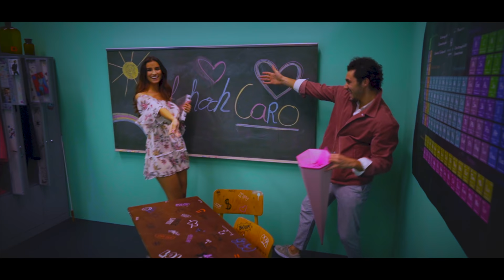Carolina - Unsere Zeit (Official Video)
Carolina ist zurück und die Ex-Miss-Germany setzt den Soundtrack für diese besondere Zeit: Mit ihrem gefühlvollen Schlager-Popsong „Unsere Zeit“ erinnert sie an die Unbeschwertheit besserer Tage und den Traum der Freiheit

Written by Florian Jahrstorfer, Philipp Klemz, Christian Raab
Produced by Stephan Endemann, Dominik De Leon, Matthias Distel, Florian Jahrstorfer
Label: El Cartel Music
Distributed by Universal Music

Video: Summerfield Movies